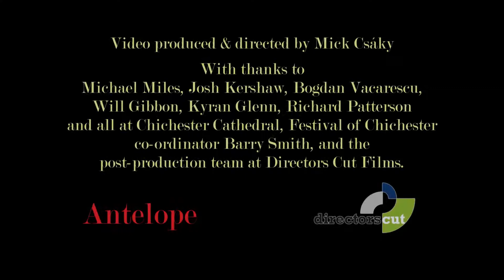Errollyn Wallen - Triple Concerto - Kosmos Ensemble